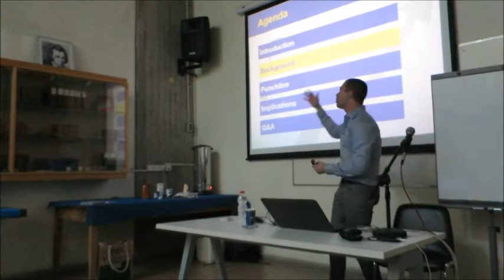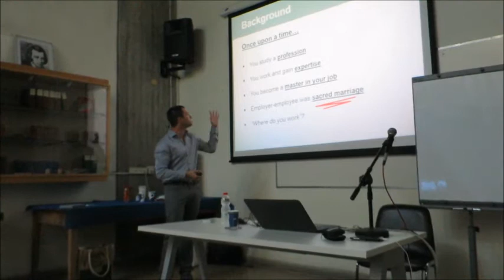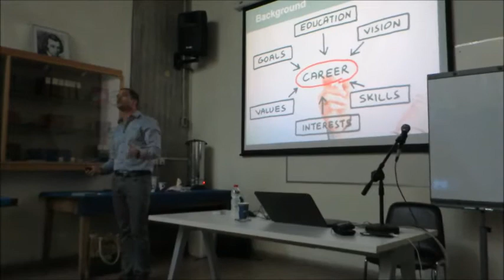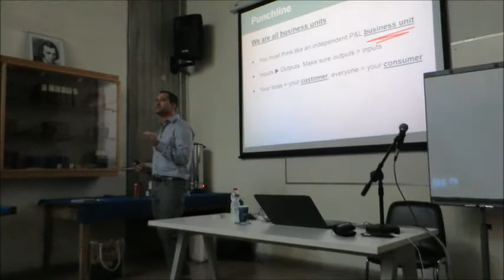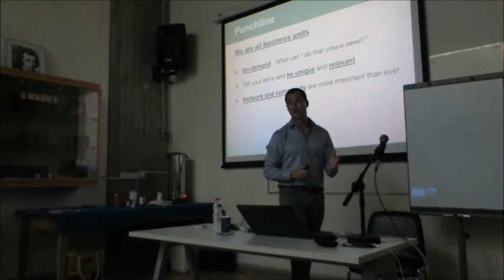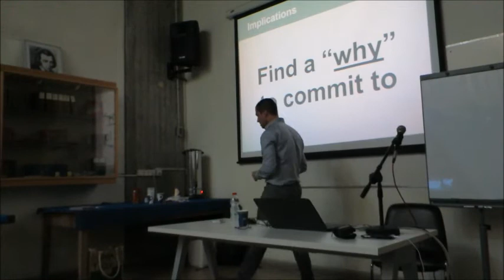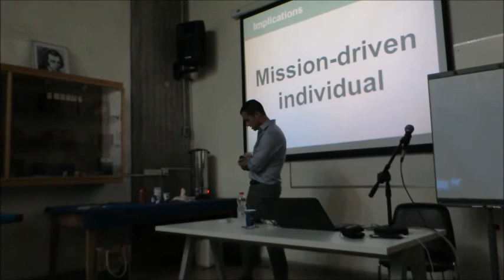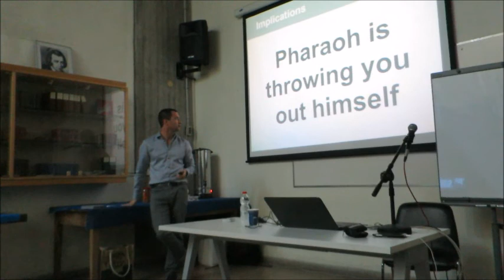TelAvivTalk | Succeeding in Your Workplace in the New World of Work | Assaf Luxembourg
Succeeding in Your Workplace in the New World of Work, by Assaf Luxembourg | TelAvivTalk, February 5th, 2018.
Thank you Rachel Kass for documenting the talk.